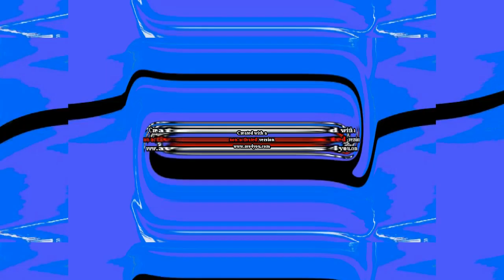Gyroid Effects Round 6